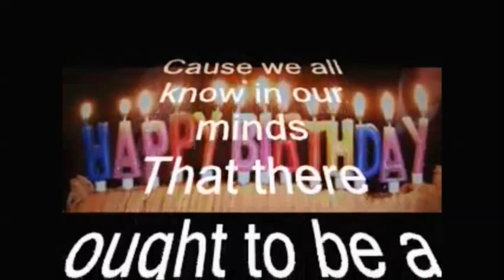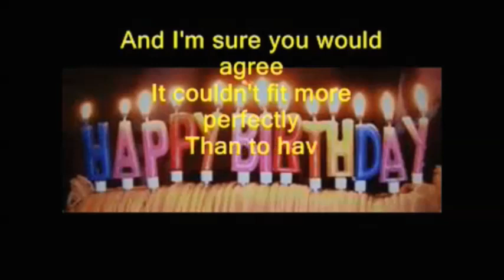RAB HARRIS PARTY MICHELIN CLUB DUNDEE